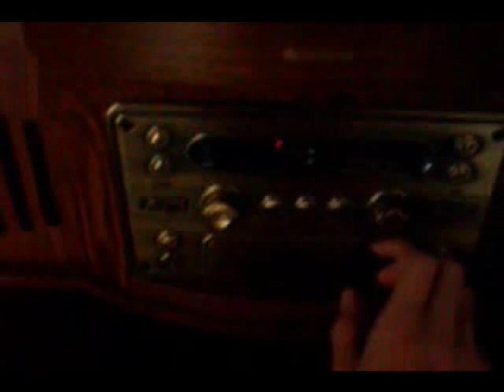Zvoncekova Biljeznica ­- Sladak Kupus Za Vreme Berbe (fan video)